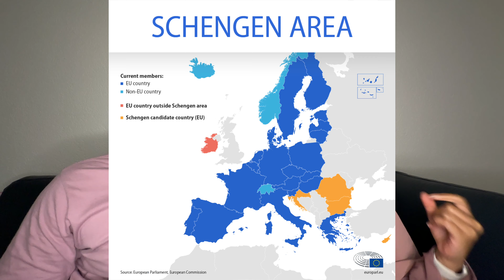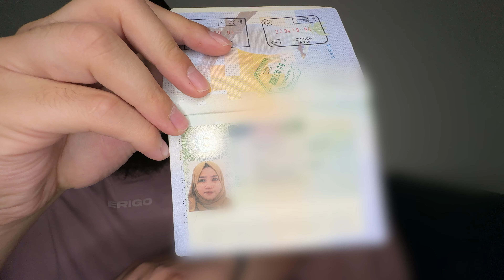Cara bikin Visa Schengen untuk Liburan ke Swiss di jamin Berhasil!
VFS

Asuransi Travel

00:00 Visa Schengen
00:45 Plan your trip
01:25 Harga Visa
01:46 Dokumen apa saja?
10:15 Tunggu!
11:09 kalau di tolak
12:02 Kalau berhasil
12:33 Premium service